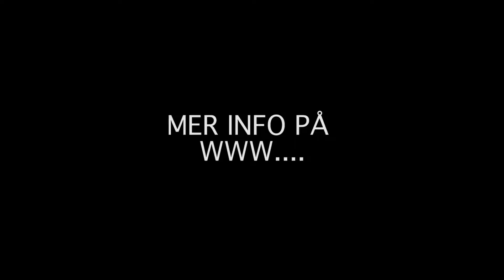Fånga en märkt gädda och du vinner ett pris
Informationsfilm om projektet ReFisk och möjligheten att vinna fina fiskeprylar om du fångar många märkta gäddor